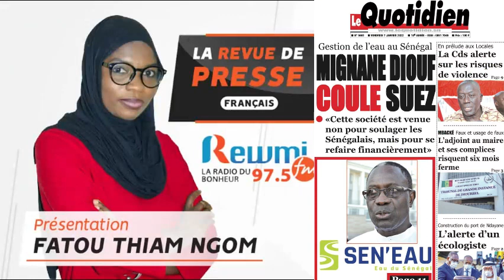REVUE DE PRESSE DU 07 01 2022 AVEC FATOU THIAM NGOM